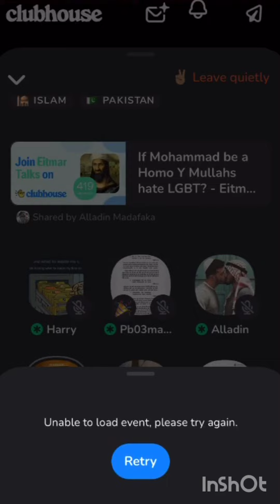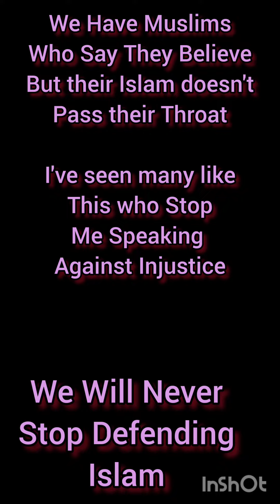Munafiqs Allow Spaces For Mushriks To Violate Islam Muslims vs Sikhs On clubhouse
RS SID has been paying Muslims and non Muslims on our YouTube community to keep streams blasting with Violent hateful content towards one another. Towards Islam.

British and Indian and Other Mushrik_ Muslim Leaders worldwide. Plan the Downfall of Righteousness in This world. But Allah SWT tells us. Non can Misguide the ones Guided. Even if the Entire world came against us. They couldn't do a single harm.

This isnt anything we haven't dealt with in the past. This just confirms Muslims have principles. We don't act on haste. But that doesn't mean we can't have an answer ready.

May Allah SWT guide the beat of them to Islam. Help save as many people. From the Fire who's fuel is Mankind and Stones. Ameen Ya Rabb